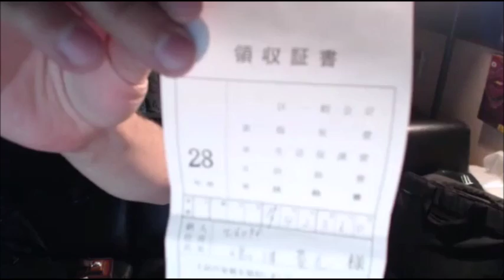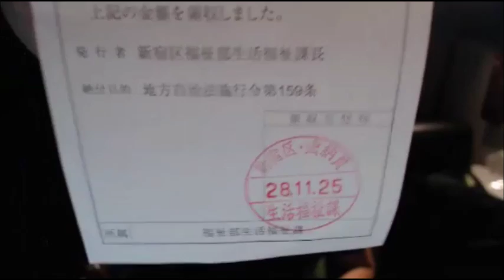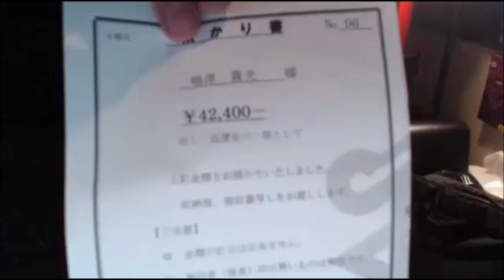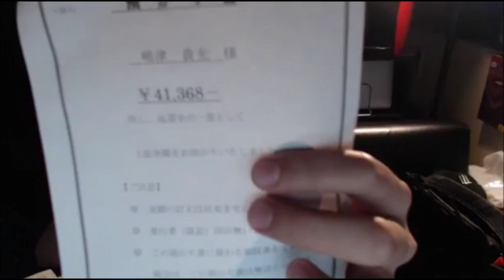【和道】生活保護を徹底的に語る【ふわっち】11/29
ひろゆき橋下徹　生活保護パチンコについて